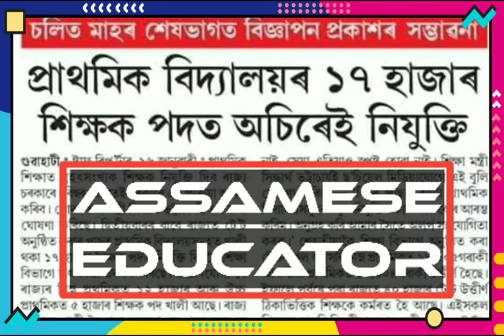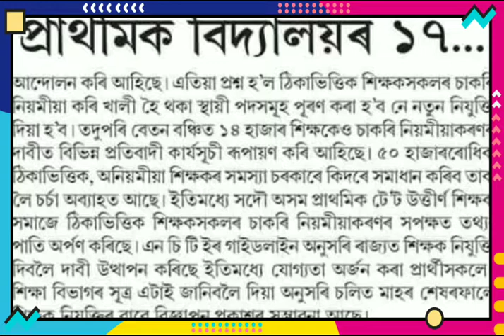অসম টেট CTET পাচ কৰা সকলৰ বাবে সূখবৰ | Good news for tet qualified candidates | Assamese Educator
good news for Assam TET CTET qualified candidates.